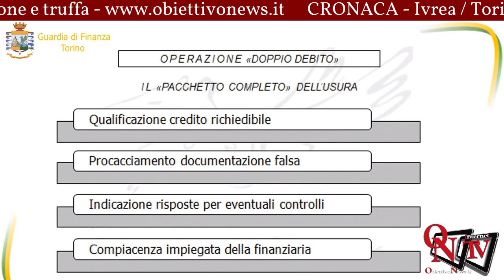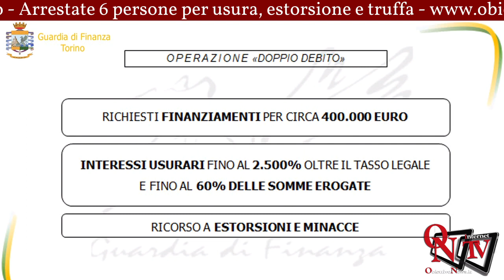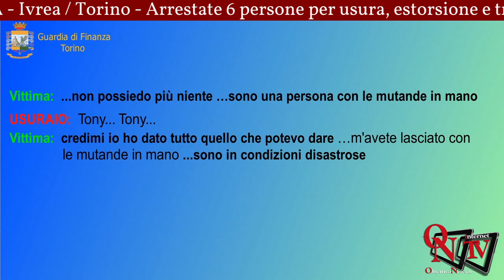Ivrea / Torino - Arrestate 6 persone per usura, estorsione e truffa